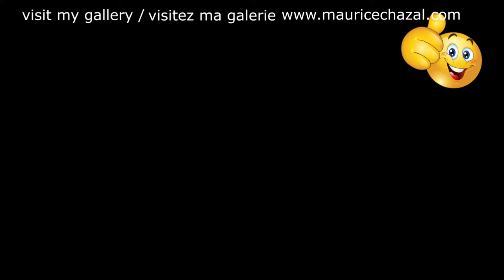TUTO PEINTURE ABSTRAITE | MAURICE CHAZAL | ACRYLIQUE | BROSSES & COUTEAUX | DEMO | STEPPENWOLF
Steppenwolf

Steppenwolf était un groupe de rock canado-américain , de 1968 à 1972. Le groupe a été formé à la fin de 1967 à Los Angeles par le chanteur John Kay , le claviériste Goldy McJohn et le batteur Jerry Edmonton , tous anciennement des Groupe canadien The Sparrows . Le guitariste Michael Monarch et le bassiste Rushton Moreve ont été recrutés via des avis placés dans les magasins de disques et d'instruments de musique de la région de Los Angeles. .
Steppenwolf a vendu plus de 25 millions de disques dans le monde, a sorti huit albums d'or et 12 singles Billboard Hot 100 , dont six parmi les 40 meilleurs succès , dont trois succès parmi les dix: " Born to Be Wild ", " Magic Carpet Ride "et" Rock Me ". Steppenwolf a connu un succès mondial de 1968 à 1972, mais des conflits de personnalités ont conduit à la fin du groupe de base. Aujourd'hui, John Kay est le seul membre original, ayant été le chanteur principal depuis 1967. Le groupe s'appelait John Kay & Steppenwolf de 1980 à 2018.
Le nom du groupe vient d'un roman de l'auteur allemand Hermann Hesse, Der Steppenwolf (Le Loup des steppes, 1927)

Bonjour, je m'appelle Maurice Chazal je suis peintre contemporain, je vis dans le sud de la France !
Aujourd'hui je vous présente STEPPENWOLF une toile de 50X50cm réalisée avec des couteaux et des brosses.